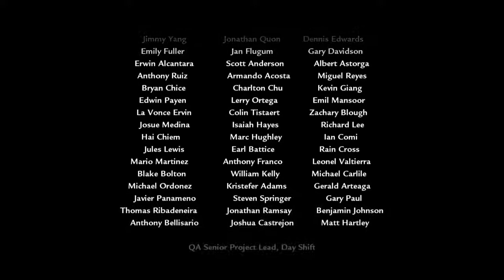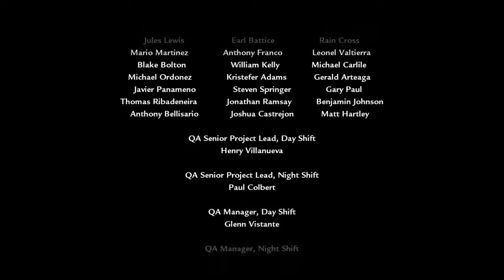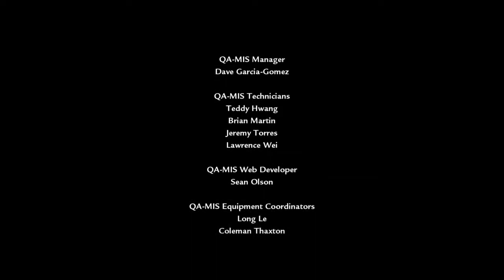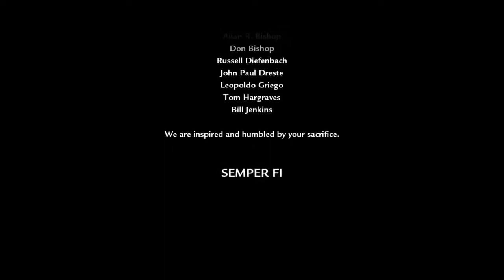Call of Duty World at War Walkthrough Mission 15 Downfall Quack Voltiac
This is the home of the Best Gameplay & Trailers on Youtube!